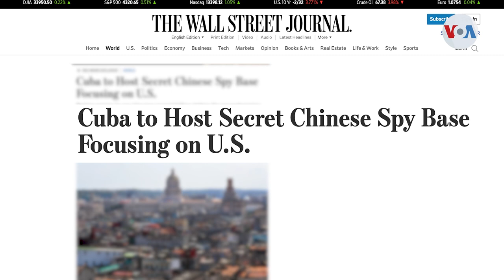EUA confirma espionaje chino desde Cuba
Estados Unidos confirmó la existencia de una instalación de espionaje de China en Cuba, tras haber desclasificado información de inteligencia recabada desde al menos 2019. Informa Jorge Agobian, corresponsal de la Voz de América.